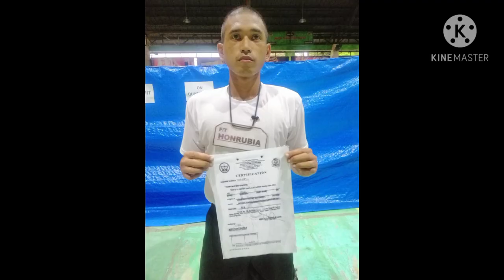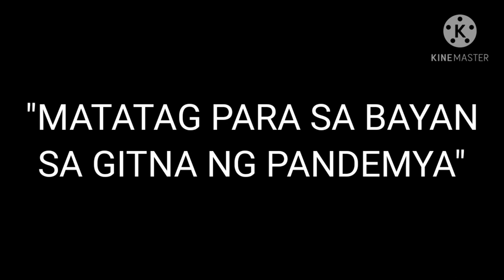BFP REGION IX TRAINING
CL MABAGIPA BTCH 2020-01